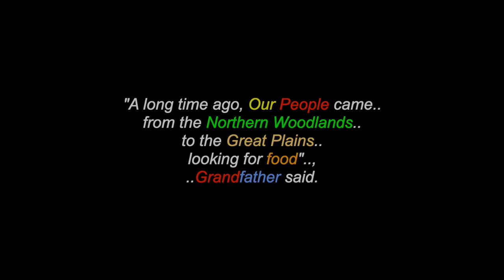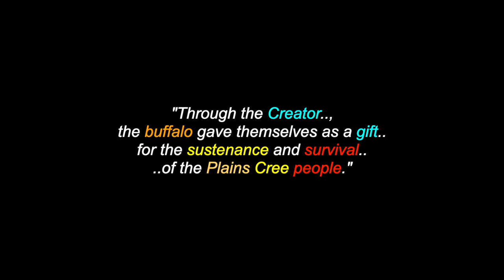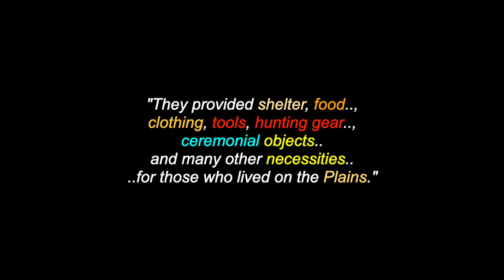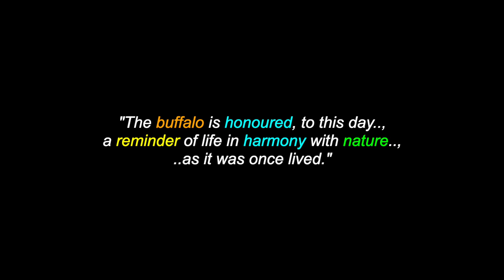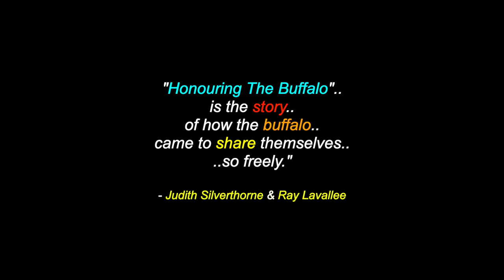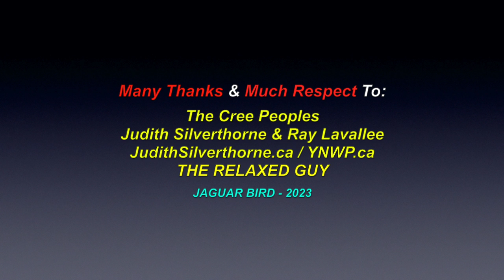Honouring The Buffalo: A Plains Cree Legend - Judith Silverthorne & Ray Lavallee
This is a video for: "Honouring The Buffalo", part of a Plains Cree legend, from Judith Silverthorne & Ray Lavallee. (*More of this story can be found There are also videos in this channel for over 1200 North, South & Central American Tribes & First Nations, Residential Schools, Chiefs, Elders, Historical Events, Indigenous Concerns, Quotes, Environmental Youth Activists.. and much more.

Many Thanks & Much Respect To: The Plains Cree Peoples..; Judith Silverthorne & Ray Lavallee..; JudithSilverthorne.ca..; YNWP.ca..;
THE RELAXED GUY..; Our Brother Buffalo.. and to all the other brothers and sisters who have contributed to this video with photos and/or, in any other way.